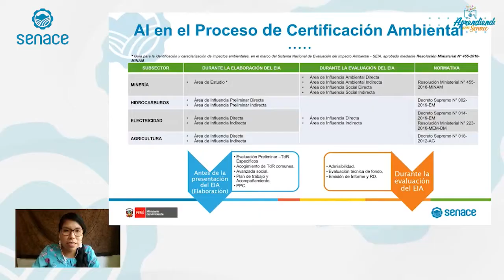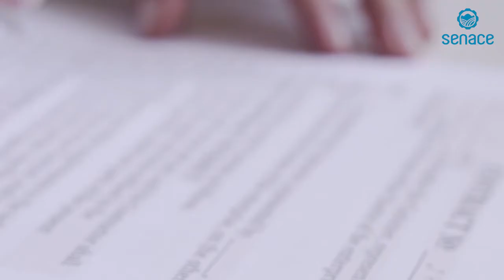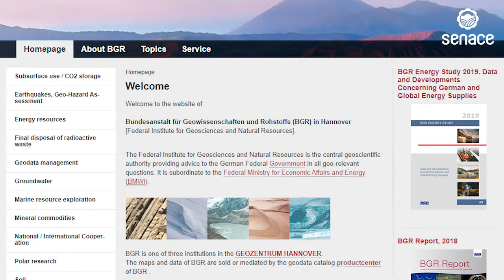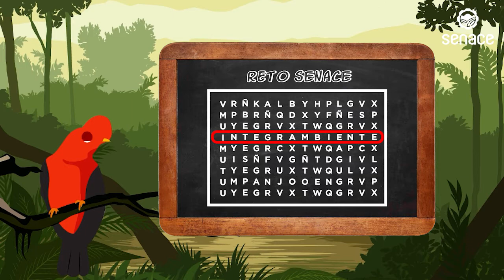Senace Informa Marzo 2021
📣Mira Senace Informa, resumen informativo de la institución. 👩‍💻
En esta edición:
- Acuerdo de cooperación con BGR.